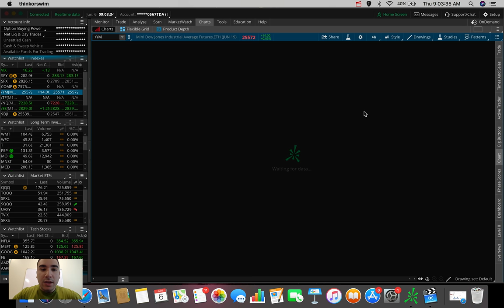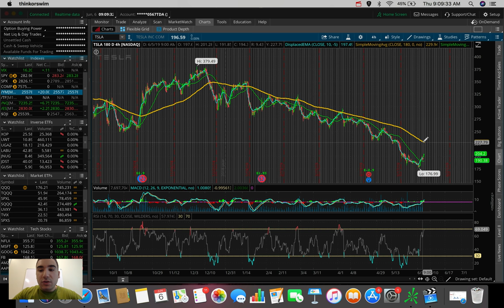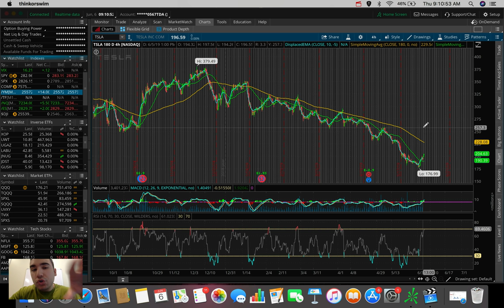Stock Market in a Bull Trap? My Thoughts...